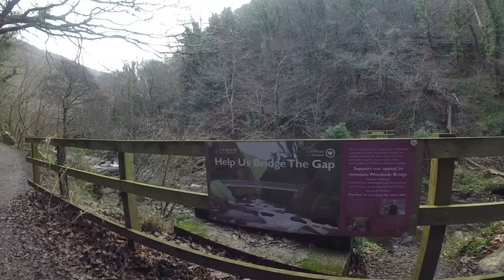Re-uploaded - EXMOOR AND THE EAST LYN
I lost my old channel so here is the first re-upload featuring the East Lyn river that flows inland up to Watersmeet from Lynmouth.
Lynmouth is a stunning town on the River Lyn in Devon, England. Lyn is a tributary of the River Exmoor, and the town is known for its medieval harbour and delightful Georgian buildings.

In this video, I cover the highlights of my trip to Lynmouth and the East Lyn River, as well as Watersmeet and Exmoor National Parks. I hope you enjoy it!
At 73 years young, I find myself defying the conventional notion of aging. Amidst the challenge of chronic inflammatory, demyelinating polyneuropathy, I've discovered an unexpected fountain of youth—photography. Venturing out with my camera not only defies the limitations of my condition but also becomes a therapeutic escape for my mind. My wife often remarks that my joy in pursuing this passion is palpable, a testament to the rejuvenating power of doing what I love.